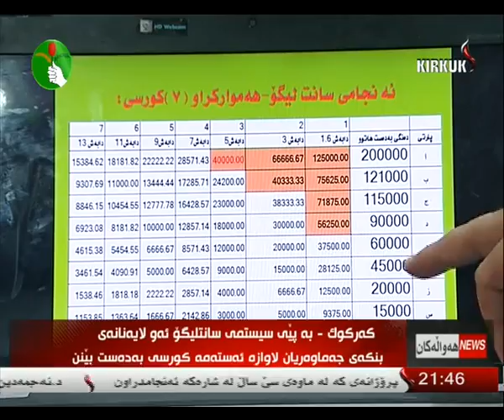راپۆرت - هلكوت عزیز 16-4-2014